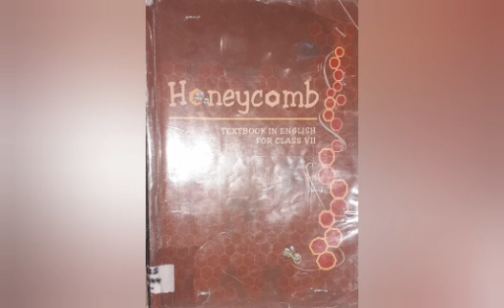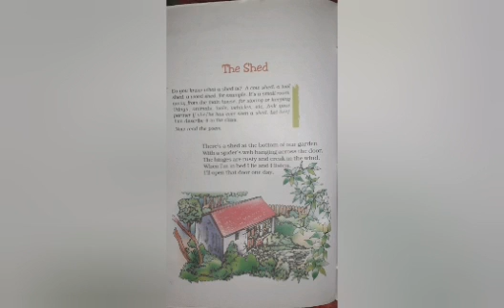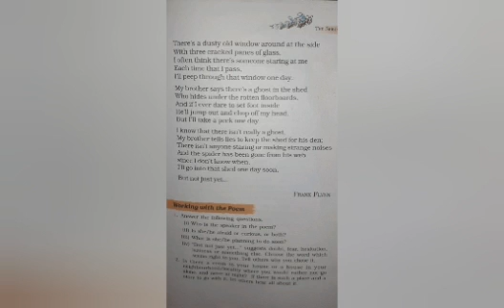MLZS JHANSI CLASS 7 English Literature Poem The Shed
MLZS JHANSI CLASS 7 English Literature Poem The Shed By Priti Mam